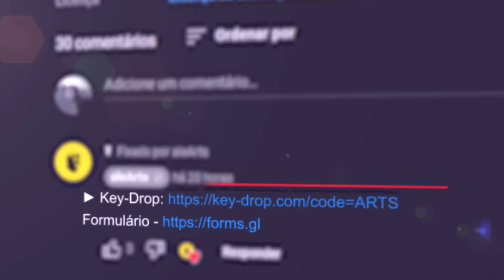Imperial vs Sprout - Brazy Party 2023 - CSGO MELHORES MOMENTOS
▸Cupom: ARTS = 0.50$ GRÁTIS + 10% Bônus 🤑

▸Gaulestv

Attention: The aleArts channel has intitude to entertain and help smaller content creators grow together, we are not in favor of any kind of violence, this is just a GAME.